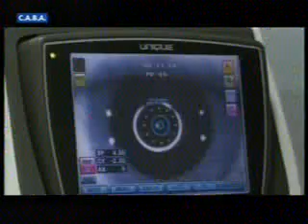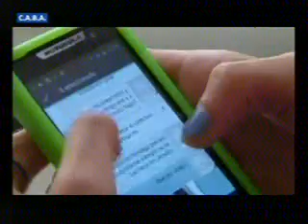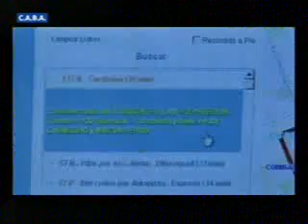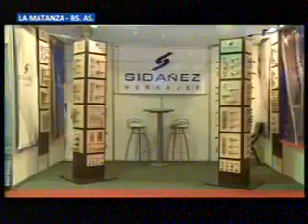30 Octubre 2014 Cristina Cierre del Congreso de la Asociación de Industriales Metalúrgicos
Cierre del Congreso de la Asociación de Industriales Metalúrgicos de la República Argentina
La Jefa del Estado inauguró la nueva sede del Centro de Estudios Parasitologicos de La Plata
Durante una videoconferencia en el marco del acto central realizado en el Congreso de ADIMRA Joven, la Presidenta se comunicó con los organizadores de la exposición industrial de La Matanza, donde se encontraba la ministra de Industria.
La presidenta Cristina Fernández de Kirchner celebró esta tarde la realización de la muestra “La Matanza Expone 2014” en su segunda edición, que se realiza en el municipio homónimo.
La exposición comenzó el  28 de este mes y concluirá mañana, en la Universidad Nacional de La Matanza, donde participan 220 expositores.
Cuenta además con una delegación internacional integrada por  representantes de los sectores de Alimentos y Bebidas, Autopartes y Ferretería y Construcción, procedentes de Brasil, Bolivia, Costa Rica, Ecuador, El Salvador, Guatemala, República Dominicana y Uruguay.
Participaron de la videoconferencia con la Presidenta, la ministra de Industria, Débora Giorgi; el intendente de La Matanza, Fernando Espinoza, y empresarios.
Giorgi destacó que la exposición “es el reflejo de la reindustrialización de la Argentina del 2003 a la fecha , en una Matanza que muestra en sus 220 expositores lo que fue la recuperación de la industria pyme, que perdió la gran mayoría de sus empresas en el 2001 y hoy se encuentra con más de 4700 empresas pymes, cien mil puestos de trabajo, y una matriculación en la Universidad local que pasó de 10 mil alumnos en 2003 a 50 mil en la actualidad”.
La Ministra de Industria subrayó también la “diversificación productiva, que va desde  alimentos a autopartes, a productos siderúrgicos, plástico, calzado, gráfica, materiales de construcción”, entre otras.
“La verdad que hoy La Matanza estalla en una multiplicidad de sectores empresariales”, agregó Giorgi.

Inauguraron un centro de salud y una línea de atención de consultas de la Policía Federal
Videoconferencias - Adimra
30 Octubre 2014
Editó :Jeremias